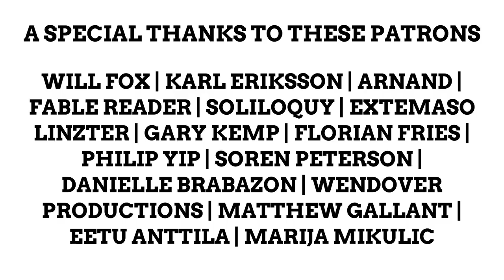What Countries Are Named After Rivers?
Thank you to all these Patrons for supporting the channel!

PHOTO SOURCES
Lietauka: Matasg
Moldavia Map: G. Pittori
Moldova River: Cezar Suceveanu
Niger River: Jailing Gao
Congo River: Myriam Asmani
Kongo Map: Jodocus Hondius
Garcilaso de la Vega: Francisco González Gamarra
Belize River: Nick Taylor
Chichen Itza: Daniel Schwen
Jordan River: Jean Housen
Indus River: Shahnawaz Zafar
Amsterdam: Massimo Catarinella
Mississippi Sunset: Joseph Farnsworth